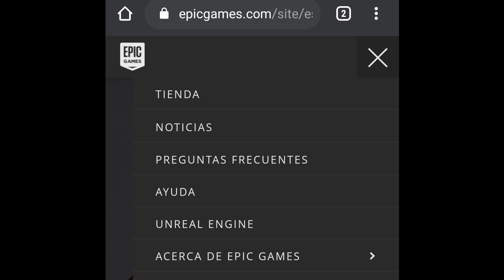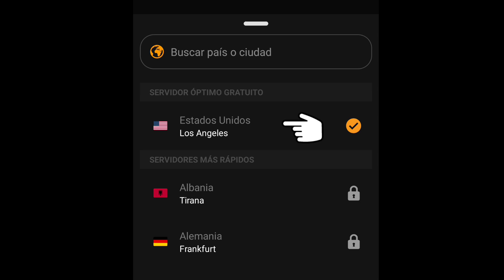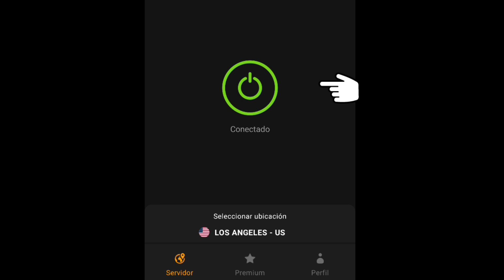Cómo Jugar Paladins En Cualquier Android Gama Baja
Cómo jugar Paladins Mobile Android de gama baja, gama media y gama alta.

Requisitos Mínimos:
Android 5.0
2 GB Ram
Internet 10 MB